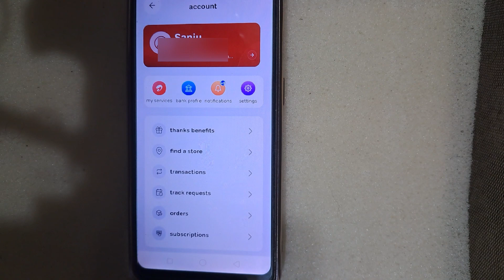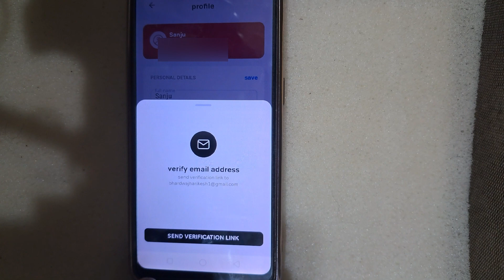How to Verify email id in airtel thanks app/airtel thanks app me email id verify kaise kare#verify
Your Qurries
how to register gmail id on airtel thanks app
airtel app me email kaise verify kiya jata hai
airtel thanks me email kaise dale
airtel thanks app me id login kaise kare
airtel thanks app me login kaise kare
airtel thanks
video
harikesh tech